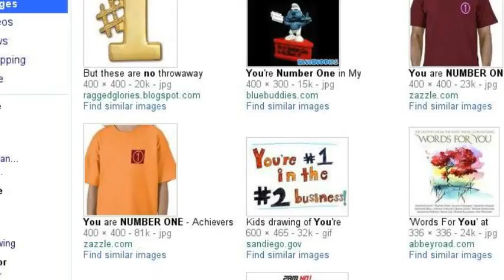CLub Penguin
COme join the fun on the server IceBerg. My name is Waddle11074! Peace out my fans!